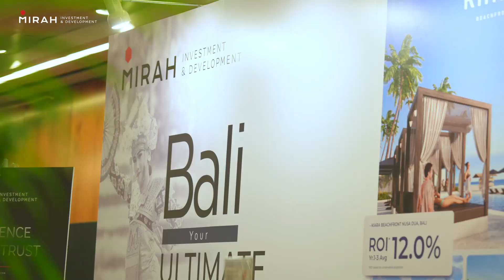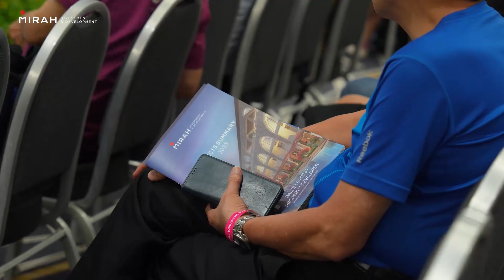EdgeProp International Property Festival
Captured in this frame at EdgeProp International Property Festival, July 15, 2023 at Suntec Singapore Convention & Exhibition Centre.

In a engaging presentation, Elliot Sheehan introduced Bali, Indonesia as a lucrative paradise for real estate investment showcasing our two developments Amali Luxury Residence and Kiara Beachfront.

Many thanks to EdgeProp SG for organizing this event. An opportunity that fostered invaluable connections with clients in Singapore.